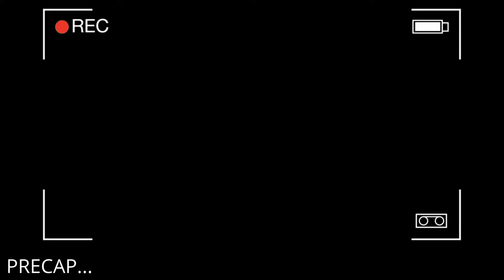Kon Frence ft. Randa Ramphal | Ep. 30 | Vague Cinema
Randa yani ki vo insan Jo kunwara ho ya uski patni na ho, Magar apne Haryana me isko lekar kafi tarah ke vichar hain or nazariya hai. Magar ek aise aadmi ko asal zindgi me kya kya dekhna or sehna padta hai ye to aap Stage App per aayi ye film " Randa Ramphal dekh kar hi pata kar sakte ho. Es episode me film judi baate or Haryana ki RANDA UNION ke President Mr. Virendra Sangwan ke vichar suniyega.

00:00 Precap
02:00 Randa Ramphal ki story actors ko kaisi lagi
05:30 Arzoo Ahuja ko kaise mili film
07:33 Arzoo ko katte band karna pada
10:05 Randa Ramphal ka ek kamal ka scene
11:34 Satish Kumar 12th fail & White tiger me
14:27 Bombay and Haryanvi shoot me difference
15:50 "Randa"search karke dekho YouTube per
16:09 Randa Ramphal film me khas baat ye hai

17:46 Introduction
18:31 Kisan andolan me CM Randa bulaya
19:26 Randa Union kya hai
19:51 Randa insaan ki pareshani
20:45 Randa Union ki shuruvaat
21:28 Kitne log Randa Union se jude
22:27 Rammehar Randa ki kahani
23:36 Virender Sangwan ne shadi ki?
25:36 Iska samadhan kya hai
27:01 Rande logo ki sarkar se maang
27:55 Haryana ka CM bhi single hai
28:58 Rande log nashe ki taraf
30:50 Rande logo ko Darr hai union se judne me
32:00 Rande logo ke 2 group
33:11 Rande logo ki power
36:53 Sarkar ki schemes sirf women ke liye kyu
38:05 Rande logo ki Family ID nhi ban sakti?
39:30 Panchayat ko uthana chahiye kadam
40:27 Hisar me Doctor karta hai भ्रूण हत्या
41:50 BJP gov. ne bhi koi badlav nahi kiya
43:53 Randa Ramphal hai relatable film

Show Name: Kon Frence
Episode : 30
Guest : Satish Kumar, Arzoo, Rammehar Mahla, Virendra Sangwan

About:
Vague Cinema is all about interesting talks.